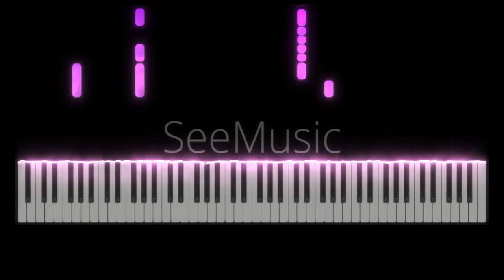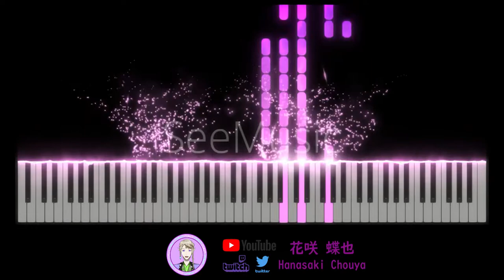[ヒロインたるもの/作為女主角/Heroines Run the Show] 片尾曲ED 水瀬いのり,佐倉綾音,早見沙織 - 東京サニーパーティー (TV Size)